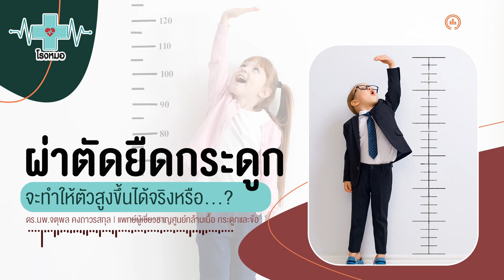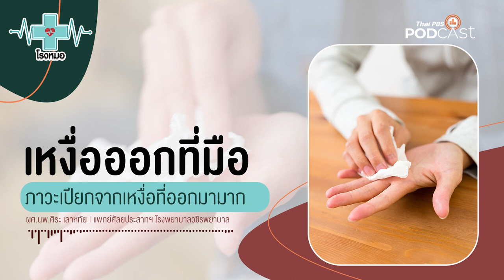ผ่าตัดยืดกระดูก สูงขึ้นจริงหรือ | โรงหมอ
เวลาที่เห็นคนตัวสูง ๆ หุ่นดี ๆ เราก็มักจะบอกกับตัวเองอยู่บ่อยครั้งว่า "อยากตัวสูงเหมือนเขาจังเลย" หรือหากเรามีเพื่อนตัวสูง ๆ ก็มักจะแซวว่า "อากาศข้างบนสดชื่นไหม" หลายคนเลือกเล่นกีฬาที่มีความเชื่อว่าจะทำให้ตัวสูง ทั้งเล่นบาสเกตบอล, ว่ายน้ำ, กระโดดเชือก ฯลฯ สุดท้ายอาจจะเลือกผ่าตัดเพื่อยืดกระดูก

ผ่าตัดยืดกระดูก เป็นวิธีที่แพทย์ใช้ในการรักษาผู้ป่วยจากอุบัติเหตุที่กระดูกบางส่วนแตกหัก ผู้ที่มีปัญหาความพิการแต่กำเนิด หรือรักษาโรคกระดูกติดเชื้อ ซึ่งสามารถยืดได้สูงสุดประมาณ 5-10เซนติเมตร จากความยาวของกระดูกเดิม โดยร่างกายจะใช้เวลาในการสร้างกระดูกใหม่หลังผ่าตัดตั้งแต่ 3เดือน ถึง 1 ปี จึงจะสามารถกลับมามีสภาพที่ปกติได้ แต่ในกรณีที่ต้องการยืดตัวให้สูงจากความสูงเดิมโดยไม่มีอาการเจ็บป่วยทำได้หรือไม่

รายการ โรงหมอ และแพทย์ผู้เชี่ยวชาญด้านกล้ามเนื้อ กระดูกและข้อ มาคุยในกรณีนี้ทั้งปัจจัย ช่วงอายุของผู้ชายและผู้หญิงที่ทำให้ตัวสูงหรือหยุดสูง รวมถึงการนอนที่มีผลกับความสูงของมนุษย์ค่ะ

คุยกับ: ดร.นพ.จตุพล คงถาวรสกุล | แพทย์ผู้เชี่ยวชาญด้านกล้ามเนื้อ กระดูกและข้อ

1. เว็บไซต์
2. แอปพลิเคชัน